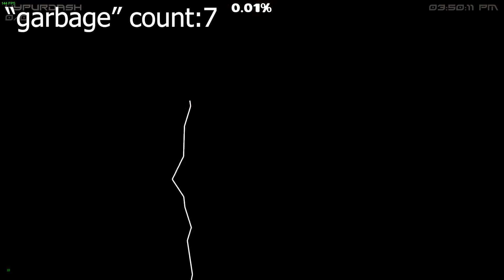Absolute Garbage (is garbage) | Geometry Dash 2.11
Absolute Garbage by Bli is a level thats bad, its literally too easy, has bad transitions, looks too dramatic, and the gameplay is so repetitive and annoying how can anyone like this level? its so boring and trying so hard to be liked its as if this is everyones favorite level or something! 1/10 experience frfr. Actual enjoyment 8/10. Easy entry demon for anyone who wants to beat something not 1.9 based.

Song: Warzone Unfinished by BoomKitty
NGID: 859847
Rating: Easy Demon 10 Featured (Prev Weekly)
Level ID: 83158255
Attempts: 71

0:00-0:11 "Garbage!"
0:12-0:40 Hypur complains
0:41-1:55 Completion
1:56-2:50 Excuses on why its bad